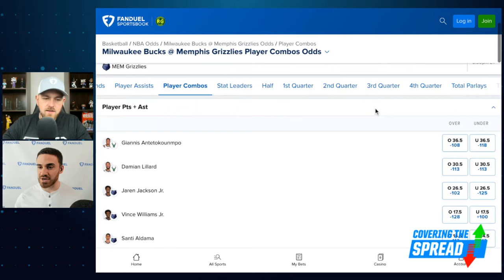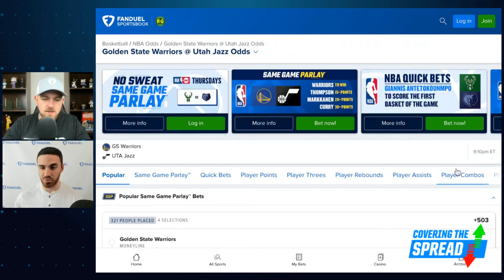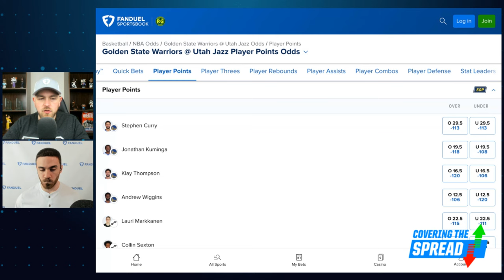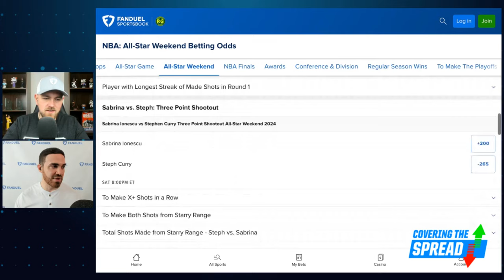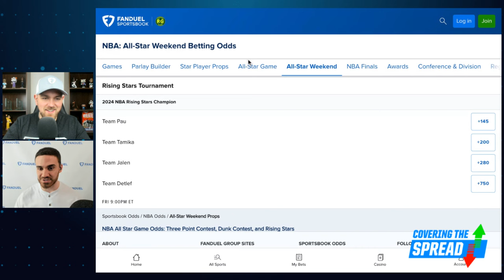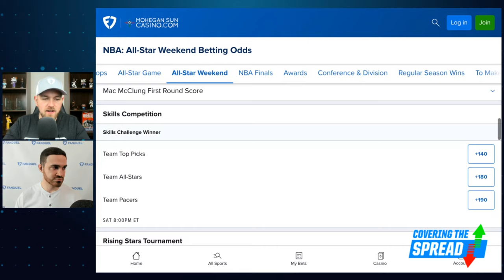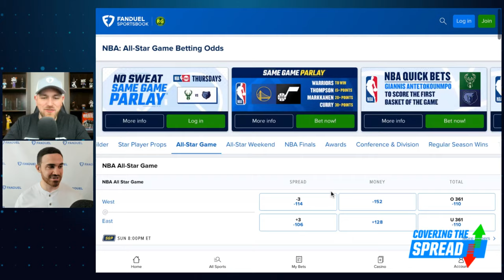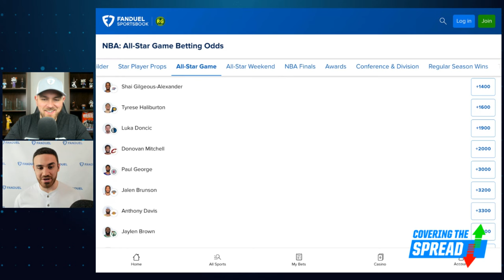NBA Betting Thursday and All-Star Weekend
The NBA heads into the All-Star break with a three-game slate Thursday night. Where can we find betting value across those games? FanDuel Research's Tom Vecchio joins Jim Sannes to preview those games and discuss his favorite props (3:51) before digging into All-Star Weekend festivities and laying out bets to target at FanDuel Sportsbook (8:25).